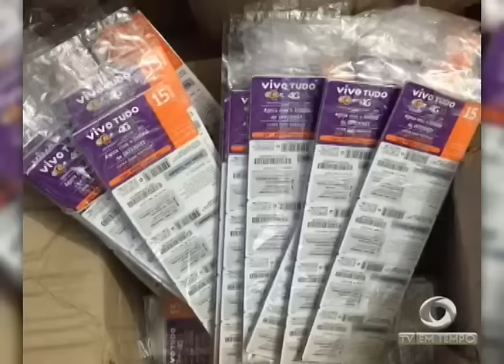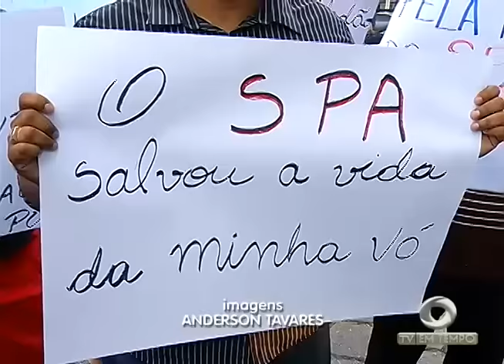BOLETIM EM TEMPO - MANHÃ 01ª EDIÇÃO (25.05.2016)